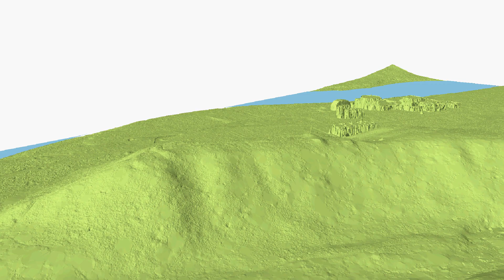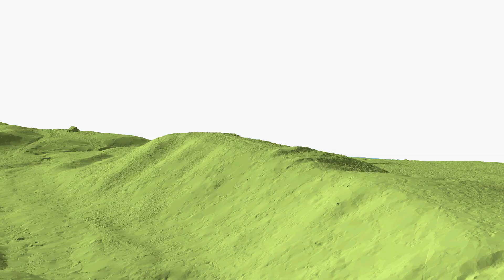Stirnių piliakalnis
Vaizdų duomenų šaltinis:   Lietuvos Respublikos apskričių centrų skaitmeniniai erdviniai lazerinio skenavimo taškų duomenys Lidar_DR © Nacionalinė žemės tarnyba prie Aplinkos ministerijos, 2017